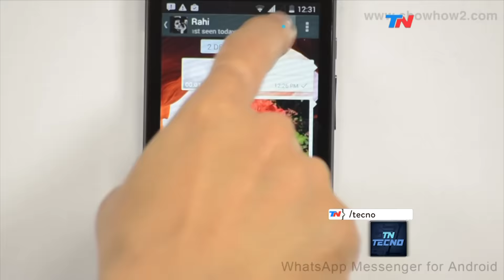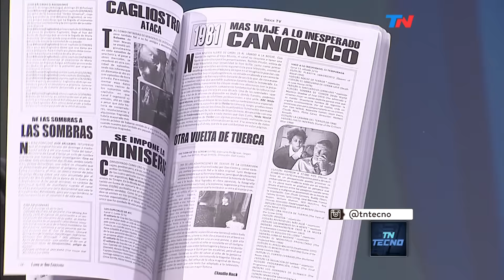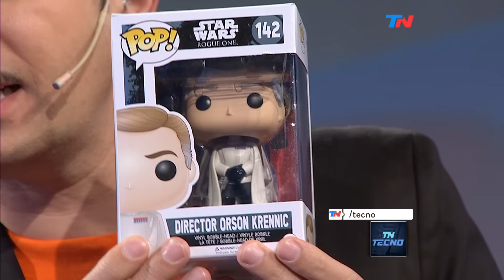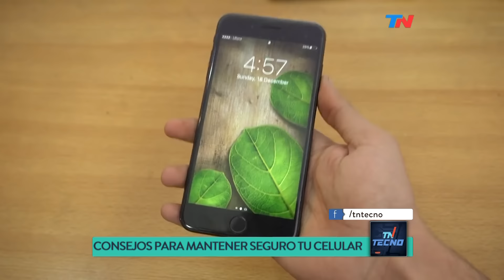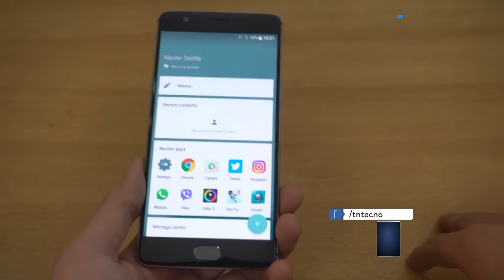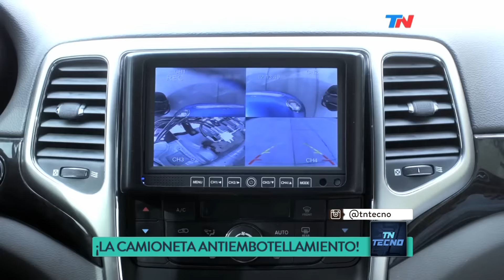TN Tecno 356-1 Cómo mantener seguro el celular, Nintendo Switch rompe récords, For Honor